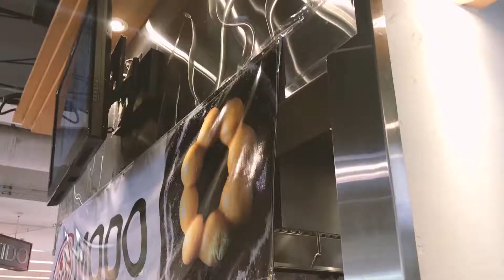VLOG WHO THOUGHT OF FRYING DOUGH? Modo Donuts Pop-Up [ep. 11]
just another mukbang adventure with Esther :--)